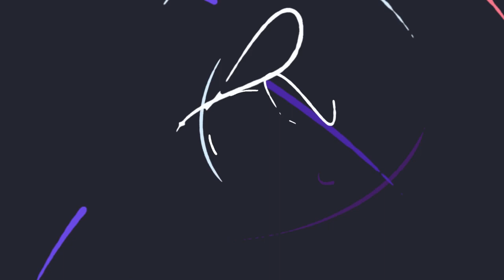කොරෝනා වසංගතය ජයගත් වහාම දේශීය නිෂ්පාදනයට පනදෙන නව පරිච්චේදයක් අරබනවා විමල් විරවංශ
කොරෝන වෛරසය අපට මෙන්ම ලෝකයට පාඩම් රැසක් උගන්වා ඇතයි කර්මාන්ත හා සැපයුම් කළමනාකරණ අමාත්‍ය විමල් වීරවංශ මහතා පවසයි.
අමාත්‍යවරයා මේබව ප්‍රකාශකලේ රෝහල් වලට අවශ්‍ය දැඩිසත්කාර ඇදන් නිපදවීම සදහා කර්මාන්ත හා සැපයුම් කළමනාකරණ අමාත්‍යංශය ආරම්භකරඇති ව්‍යාපෘතියමගින් ශ්‍රිලංකාවේ නිපදවූ පළමු   දැඩිසත්කාර ඇද නිරීක්ෂණය කිරීමෙන් අනතුරුව මාධ්‍යවෙත අදහස් දක්වමිනි.
යුරෝපයෙන් ආනයනය කරනලද බොහෝ සංවර්ධන මත පුස්සක් බවට පත්වී  ඇතිබවත් අවසානයේ ඉතිරිවන්නේ ජාතික රාජ්‍ය ඇතුලේ  සිදුකරන නිෂ්පාදනය බව කියන පාඩම අපට කියා දී ඇතිබවත් මේ වසංගතය ජයගැනීමත් සමග මහා කර්මාන්ත පුනරුදයක් දේශීය වශයෙන් ආරම්භ කලයුතු බවද මෙහිදී වැඩිදුරටත් අදහස් පලකල විමල් වීරවංස අමාත්‍ය වරයා පැවසිය
ආනයනය කරන ඇදක මිලෙන් අඩකට සමාන මිලකට දැඩිසත්කාර ඇද ශ්‍රීලංකාවේදී නිපදවිය හැකිබවත් එමගින් දේශීය කර්මාන්ත කරුවා ශක්තිමත්වී නව රැකියා උත්පාදනයක් ඇතිවනබවද අමාත්‍ය වරයා මෙහිදී පැවසිය